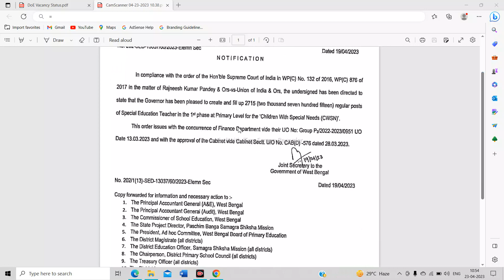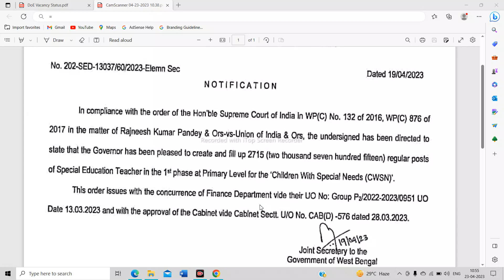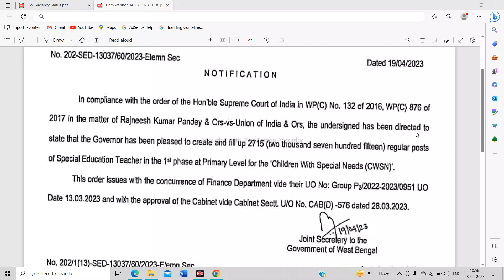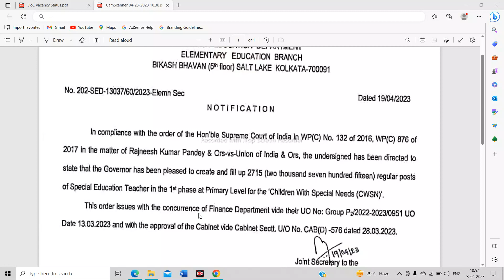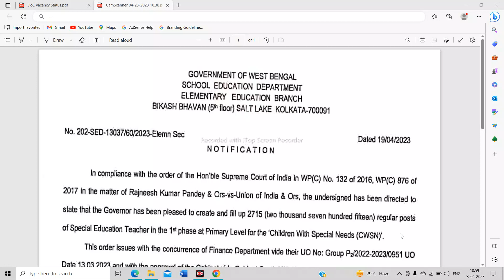SPECIAL EDUCATION TEACHER VACANCY 2023 || WEST BENGAL VACANCY 2023 || 2715 SPECIAL EDUCATOR VACANCY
नमस्कार दोस्तों, स्वागत है आप सभी का हमारे यूट्यूब चैनल पर - '' Special GuruG ''।
इस चैनल पर आपको विशेष शिक्षा और शिक्षण क्षेत्र से संबंधित सभी जानकारी / अपडेट मिलेंगे।

DSSSB Special Education Vacancy
DSSSB Primary Teacher Vacancy
KVS Vacancies/CTET/HTET/UPTET
RAJISTHAN/REET Special Educator Vacancies
UTTAR PRADESH Vacancies
Diploma In Special Education(MR/HI/VI/ASD/CP/MD) Recognized By RCI
Special DIET/JBT/BSTC
B.Ed. In Special Education(MR/HI/VI/ASD/CP/MD) Regular/Open Recognized By RCI
Diploma In Elementary Education(GENERAL DIET) Recognized By NCTE
B.Ed. (General) [Regular Mode/Open Mode] Recognized By NCTE
List of All India RCI Recognized Special Education Institutes
List of All India NCTE Recognized Teacher Training Institutes
Special Education Material

All Teaching Courses Admission Notification
All India Special Educator Vacancies Notification
All India CRE/Webinar/Workshop Programme